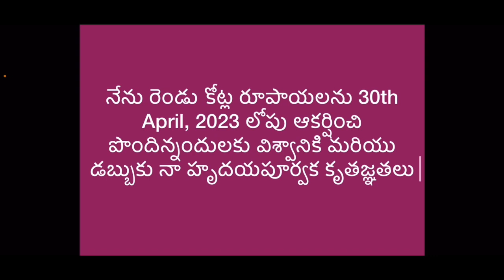2 కోట్ల రూపాయల ఆకర్షణ | Money Affirmations in Telugu | Two Crore Rupees | 30th April, 2023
Listen these affirmations daily to attract 2 crore rupees before 30th April, 2023

🎥 Sony a7III camera
🎬 Sony FE 24-70 f2.8 Lens
🎙 Shure SM7B Microphone
🔆 Fill Light 60W
💡 Key Light 150W
📽 Benro IT15 Tripod for Sony a7III camera